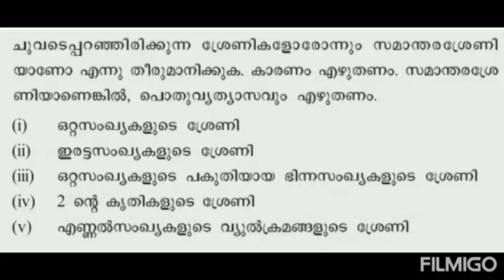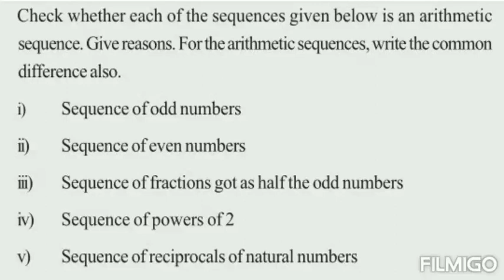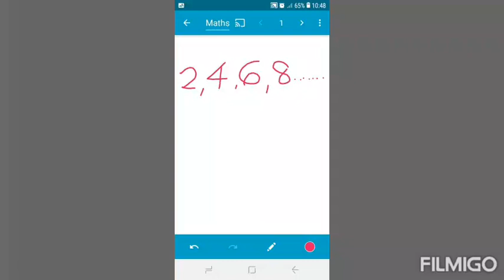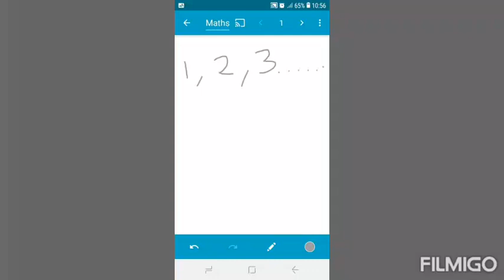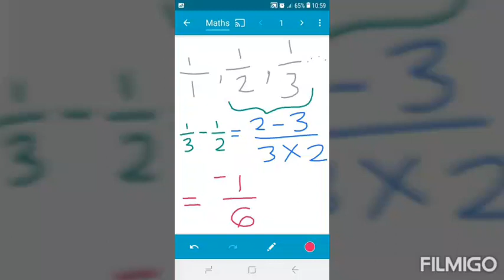SCERT MATHS CLASS 10 ARITHMETIC SEQUENCES page 18_question 1